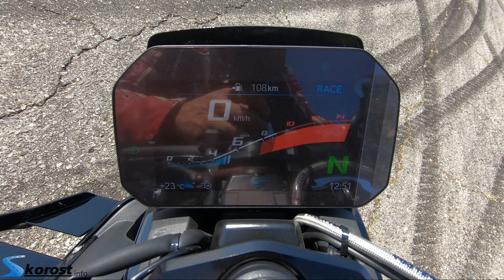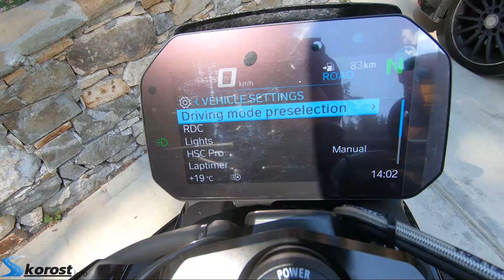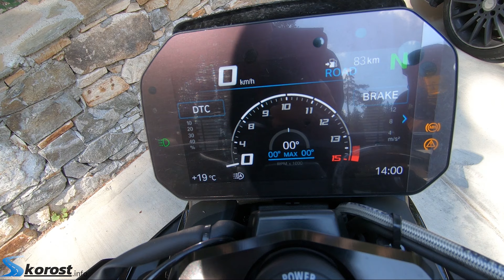BMW M 1000 R: Брутален - 210 к.с. за 199 кг!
210 конски сили при тегло от 199 кг. Това казва всичко необходимо за новия гол мотор на BMW - M 1000 R. Машина, която може да промени и най-смелите представи за динамика.